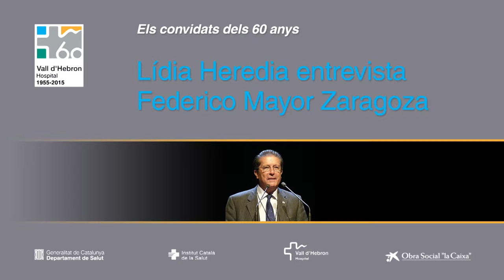Cloenda. Dr. J. Oriol Morera i Miralta. Gerent de la Regió Sanitària de Barcelona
El 9 de novembre, la presentadora del programa Els Matins de TV3, Lídia Heredia, va entrevistar el professor Federico Mayor Zaragoza a l’Hospital Universitari Vall d’Hebron. L'acte obria el cicle Els convidats dels 60 anys, impulsat per l’Obra Social  ‘la Caixa’, que s’emmarca dins la celebració del 60 aniversari del centre, i pel que passaran destacades personalitats fins a l’octubre de l’any vinent.